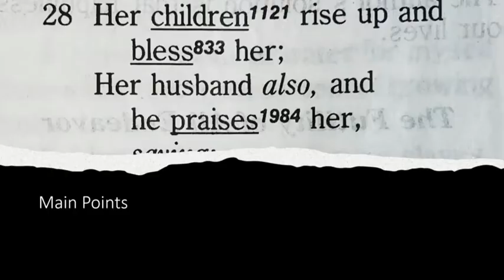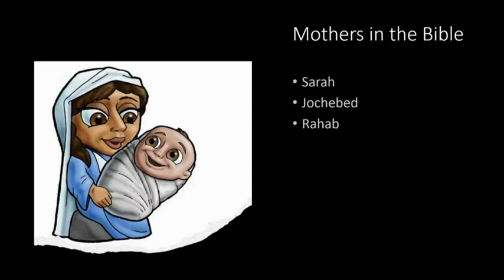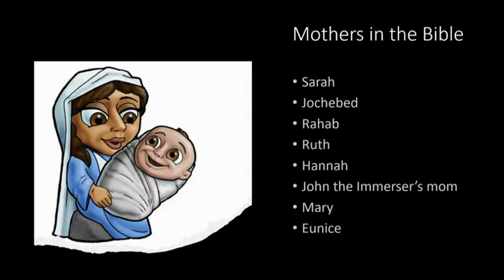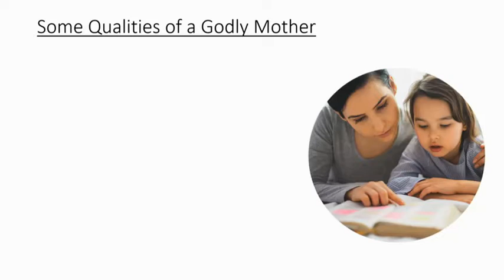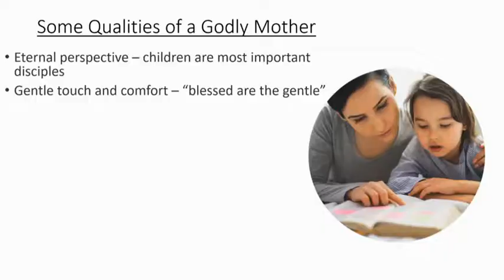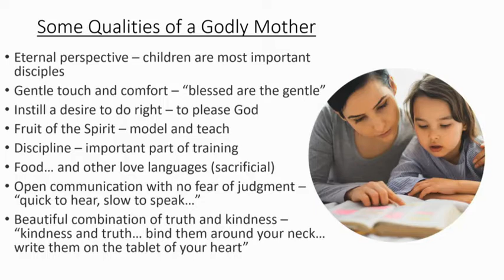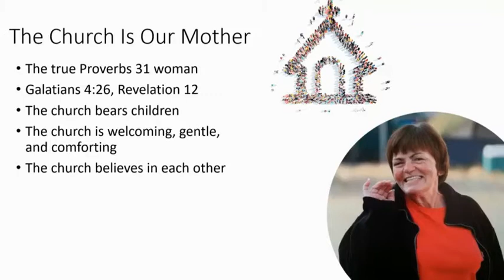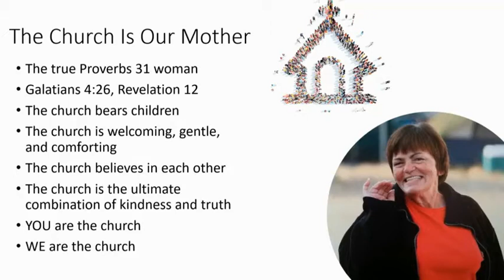Godly Mothers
Proverbs 31:28 -
Luke Wilson